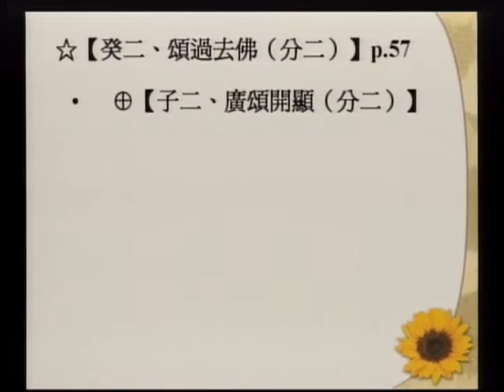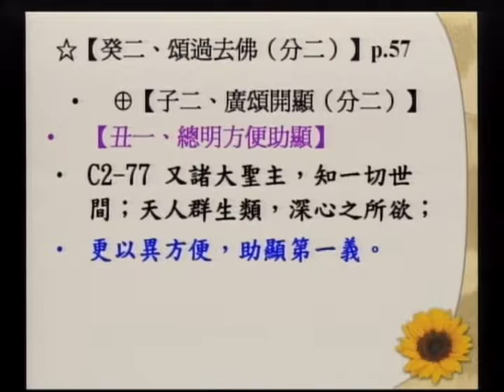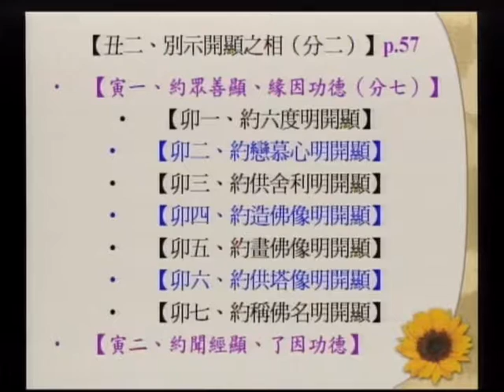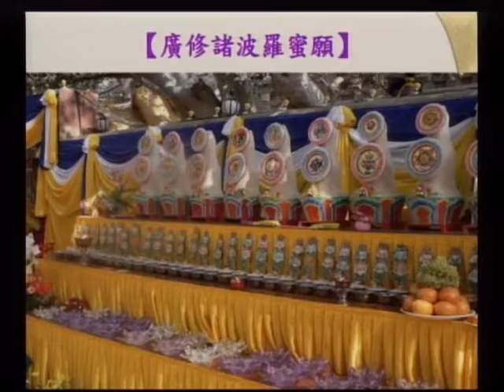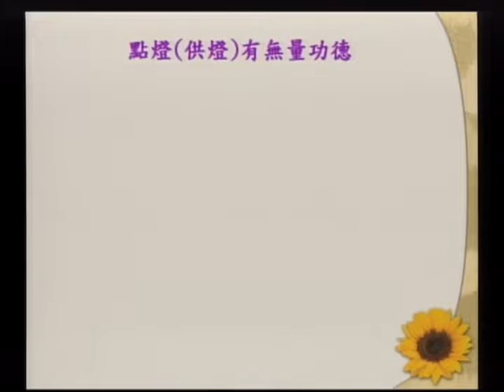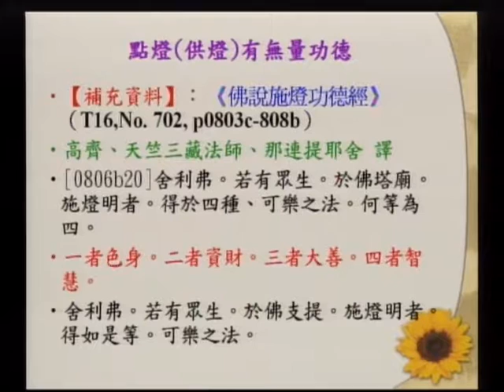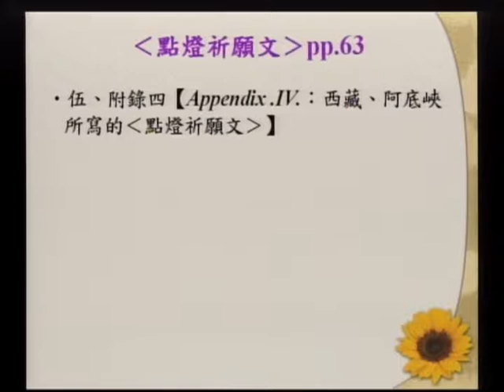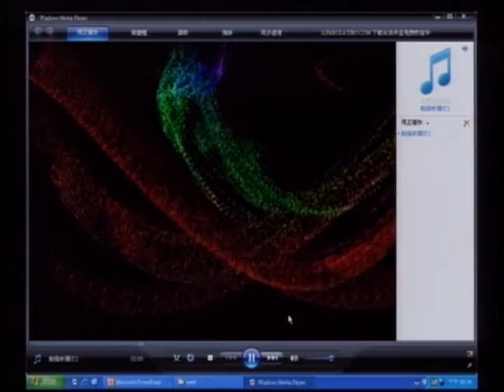SBA09【廣大行】《妙法蓮華經》講座：第二章「方便品」‹佛教教義、朝聖、與建築的結合› 第九集